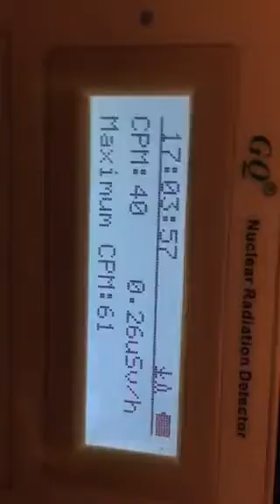61 CPM dec 27 2018 12:23 am